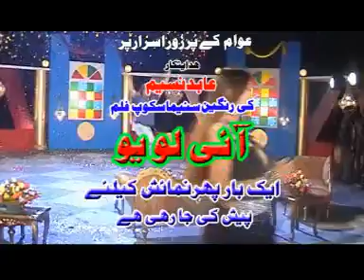Ada me deewana da Club Dance 2010 DAT